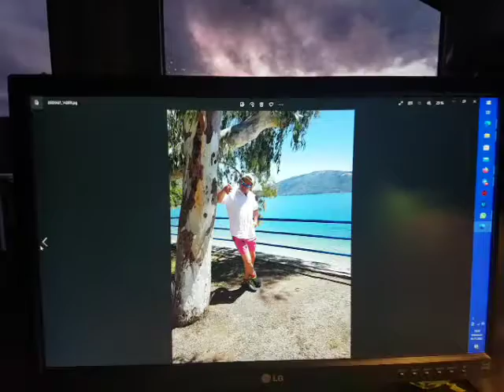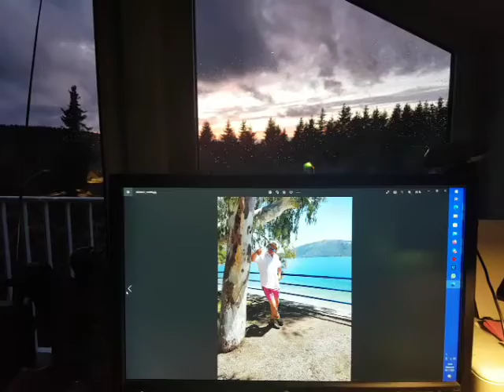Reset2024-pozdrowienia z gor Harzu.